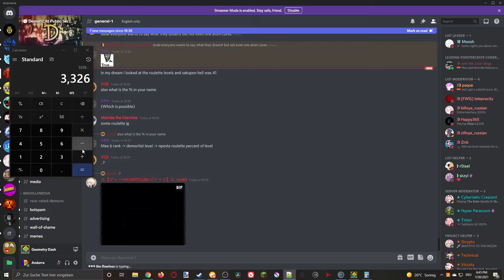[Insane Demon Alphabet #12] Lit Fuse by KrmaL | Geometry Dash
this level has my favourite newgrounds song but it still isn't very good

ok, to start off this level is very boring, since the entire first half is just a very easy pre drop. the level ramps up in quality significantly in the second half though, as there is actual gameplay and the song reaches its climax. the second half does have pretty ass transitions though, which weighs it down quite a bit, also i lagged a lot while playing it because obs. the deco is very dated but it looks good for its time and, yeah, the song is my favourite newgrounds song but not one of my all time favourites. i am neutral towards the recommendation of this level

ID: 15122517

Enjoyment: 63/100
Level Rating: 43/100

Attempts: 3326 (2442 old, 884 new)
Record Before Completing: 94%